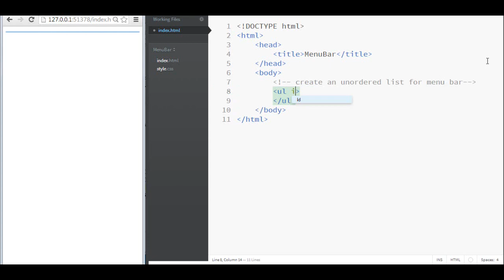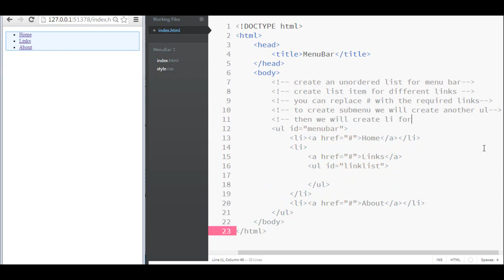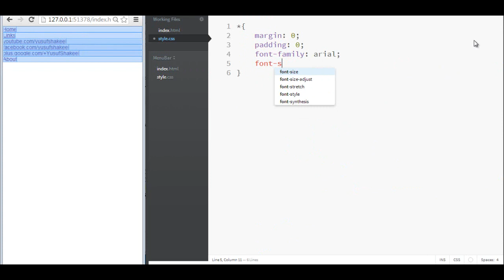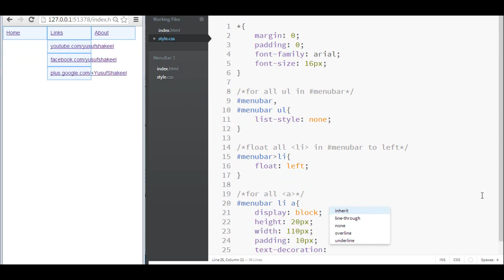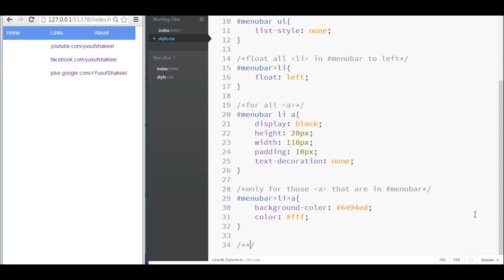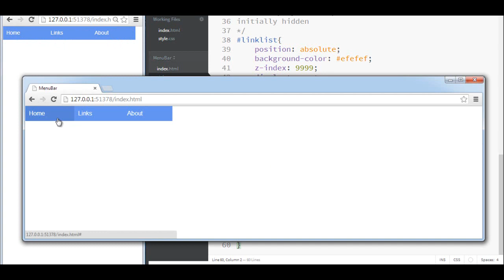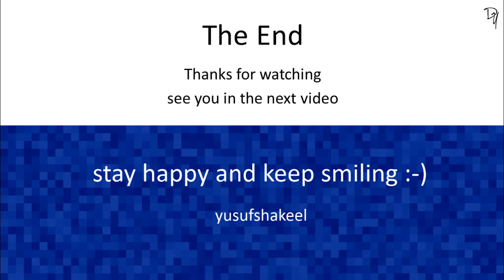HTML5 | Create custom Navigation Bar using HTML5 and CSS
In this video we will learn to create a custom menu bar aka navigation bar using HTML5 and CSS.

This is a very simple example. No JavaScript is used. But if you wish you can add/modify the design.

Feel free to experiment with the code.

You can download the project code from my GitHub repository